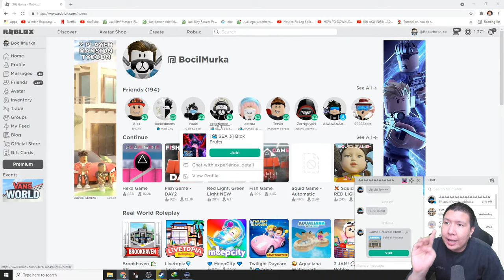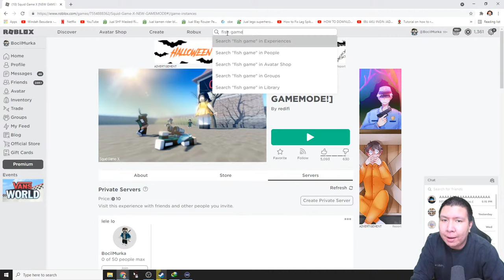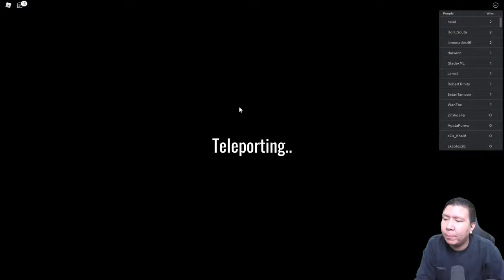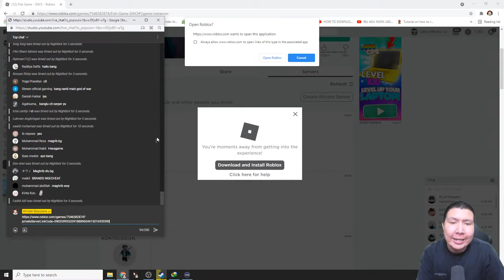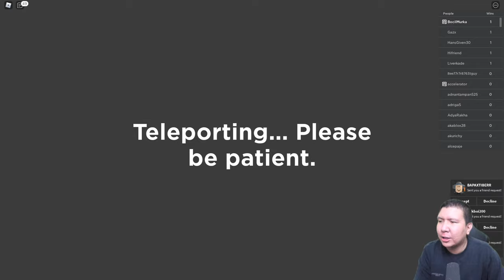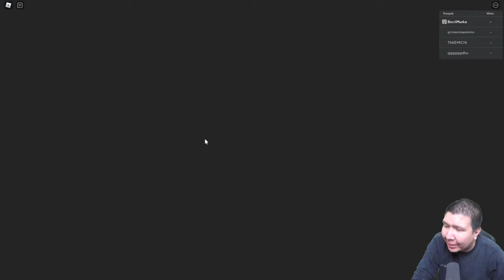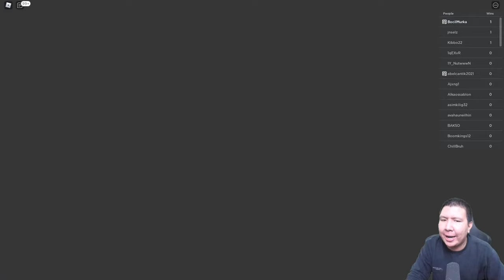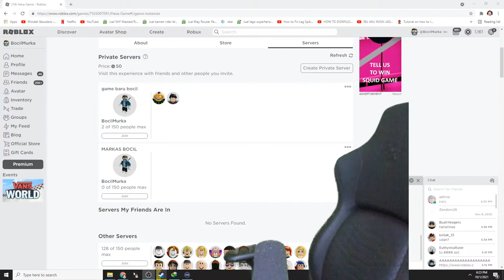BONEKA KAWAI KEMBALI BERSAMA PARA BOCIL! Roblox Squid Game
nightbot commands:

!sebutnamaku
!daganganku
!umur
!asal
!awalyoutube
!gamefavorite
!jadwal
!pacar
!cendy
!rio
!harly
!eka